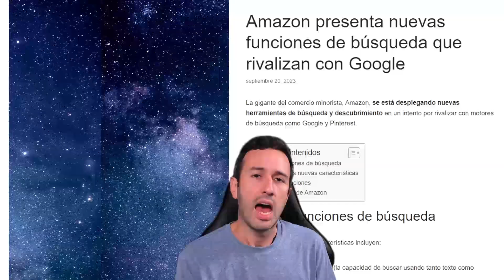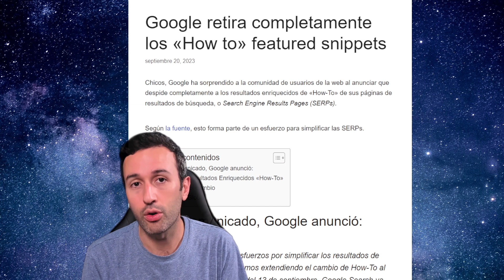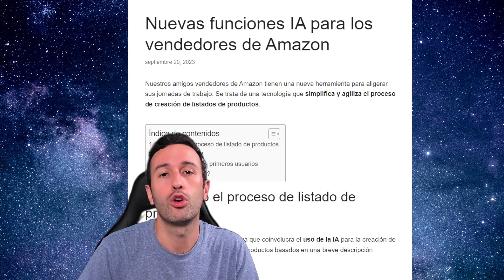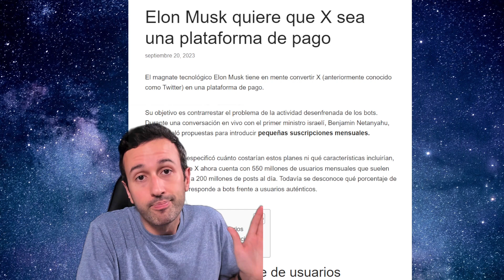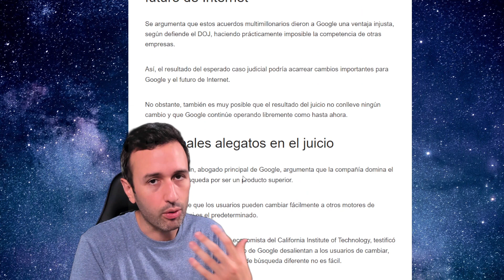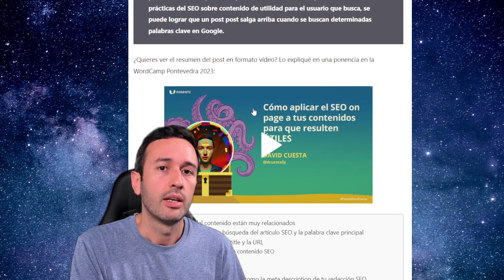📢 Helpful Content Update, Google sube sus precios, TikTok etiqueta el contenido IA y más noticias